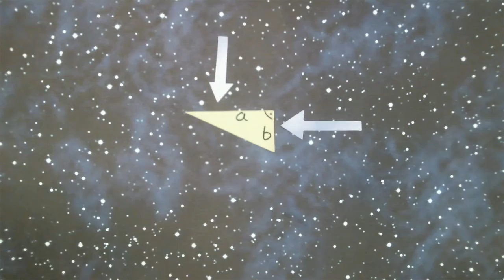Der Satz des Pythagoras